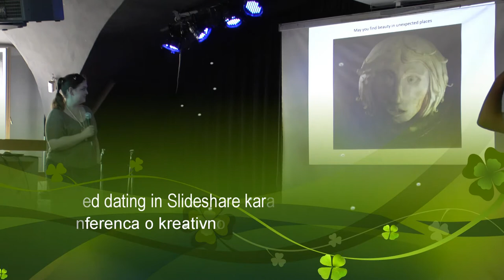Konferenca o kreativnosti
Konferenca o kreativnosti: Intro